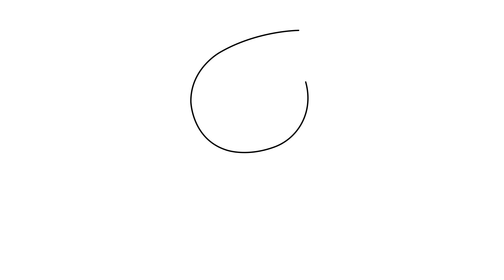COMO DIBUJAR A PAPÁ PIG - PEPPA PIG - PAPER PERIMETRO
Aprende a dibujar fácil y paso a paso los personajes de Peppa Pig